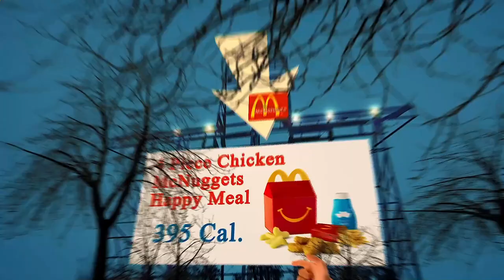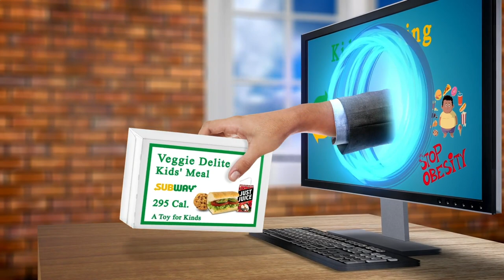Close to Me Restaurant - Close to Me Restaurants - Berlin 10178 DE, Mitte, Berlin, Germany